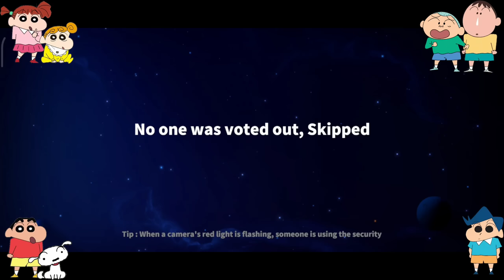Shinchan became conjurer in super sus 😱🔥 | shinchan and his friends playing among us 3d 😂 | funny